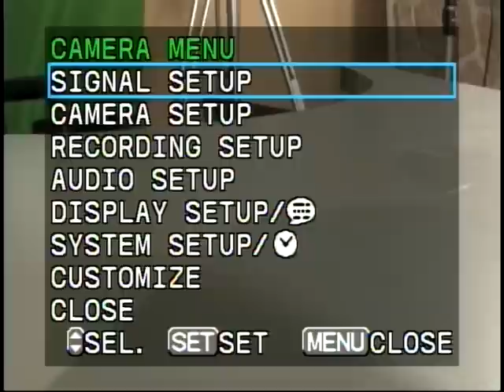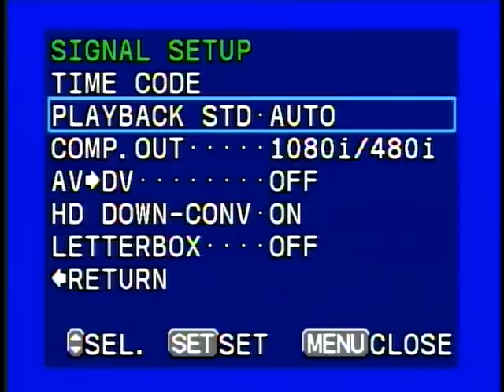Xha1 Demo Made Easy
elite video